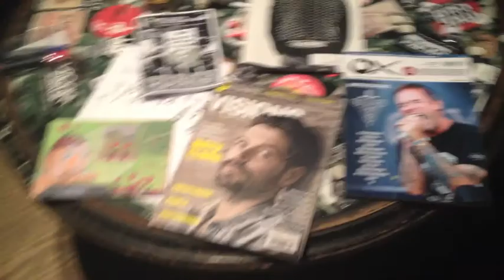Tour Blog 3!